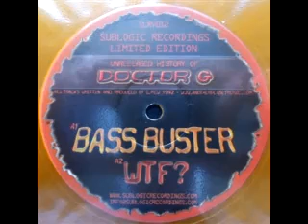Unreleased History Of Doctor G - [SLRV012] - B2 - Terror In The Jungle